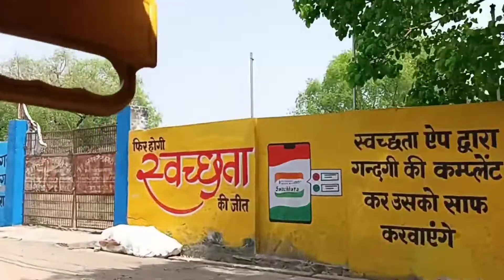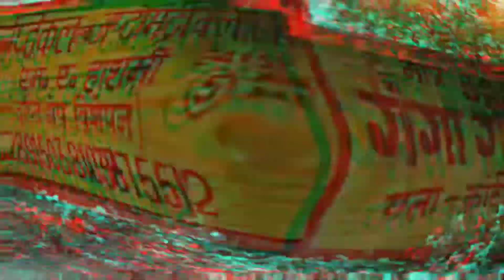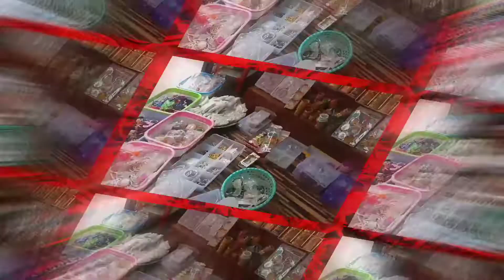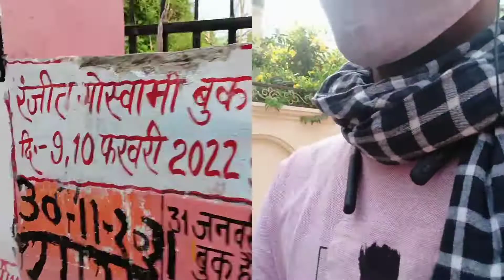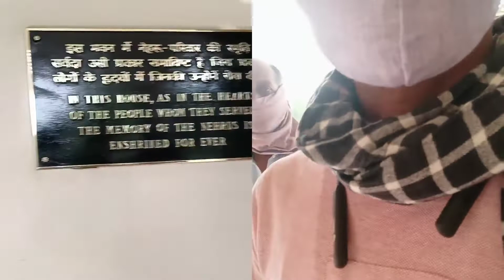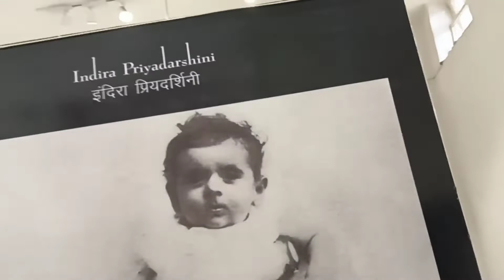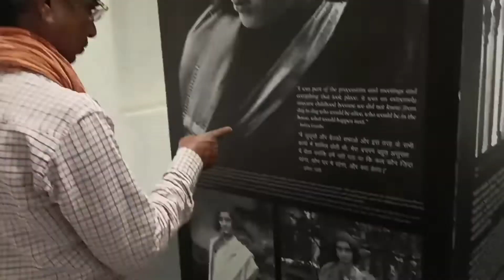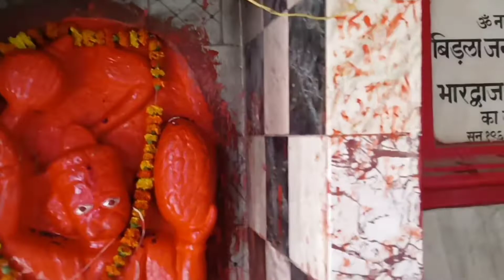prayagraj vlog 2022 || Anand bhawan || mr vinay Verma || travel vlog